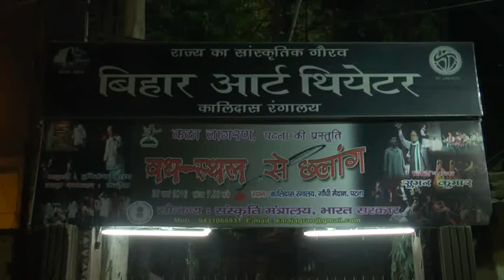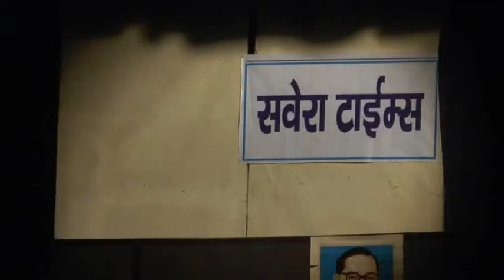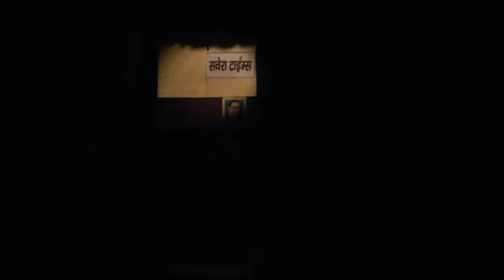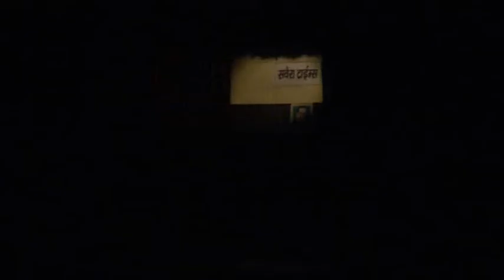Vadh Sthal se Chalang Stage Drama Kala Jagran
Suman Kumar Presentation For Kala Jagran,Patna Written By Hrishikesh Sulabh Vadhsthal Se Chalang